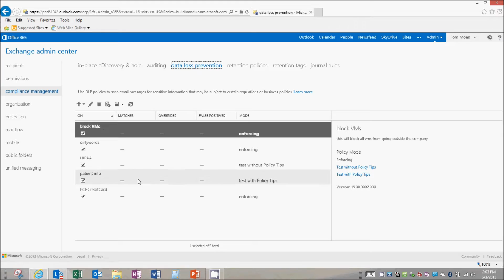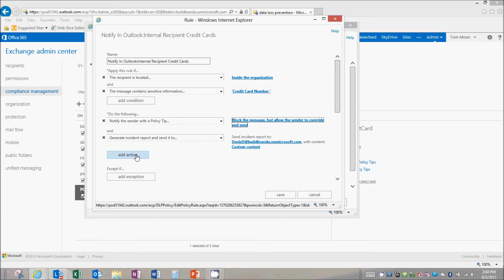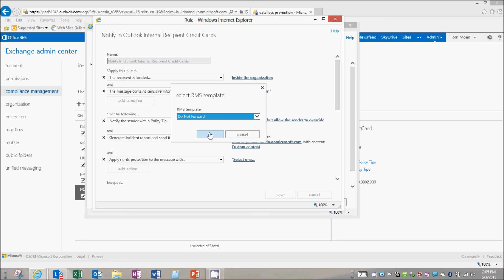Office 365 Demo - Configuring DLP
This is a demo if Data Leak Prevention in Office 365 2013.